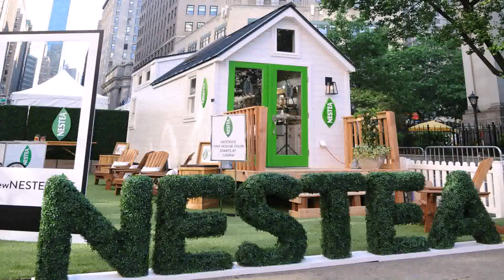Build A Tiny House Hawaii